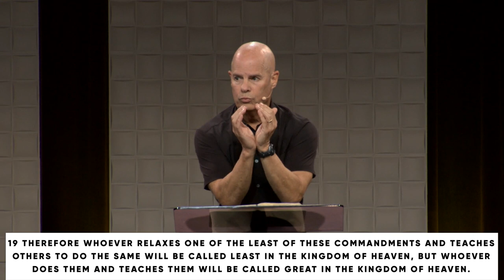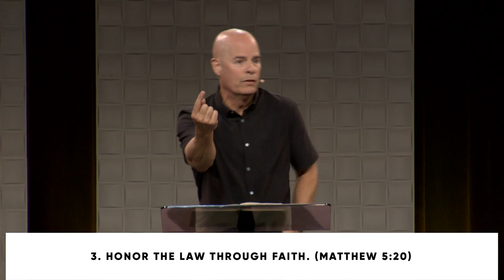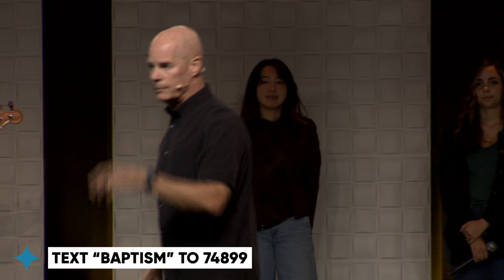Honoring the Law with Dr. Jeff Warren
In this message, we're challenged to reconsider our relationship with God's law in light of Jesus' teachings. Focusing on Matthew 5:17-20, we explore how Jesus didn't come to abolish the law but to fulfill it. This isn't about obsolescence, but transformation. We're called to honor the law through worship, obedience, and faith. The key insight is that all Scripture points to Jesus - He's the destination, the fulfillment of everything. This perspective invites us to see the Old Testament with fresh eyes, understanding it as a blueprint guiding us to Christ. As we engage with God's Word daily, we're not just accumulating knowledge, but drawing closer to the person of Jesus. This message encourages us to move beyond mere external compliance to internal transformation, driven by grace and love rather than obligation.